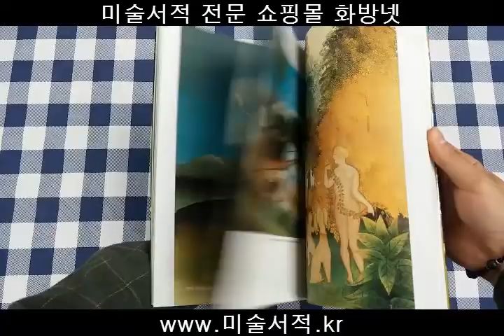[화방넷] 33.앙리 루소 [ 재원 아트 북 ]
앙리 루소
[Henri Rousseau, 1844~1910]

프랑스의 화가였던 앙리 루소, 사실 그리고 환상을 독특하면서도 이국적인 정서를 이용하여 교차시켰을 때에 나오는 창의적인 풍경화와 인물화를 많이 그린 화가이다. 순진무구한 그의 정신이 담겨져 있으며, 참신한 조형질서를 통하여서 새로운 감동을 느낄 수 있다.